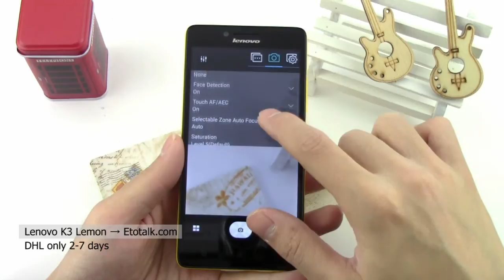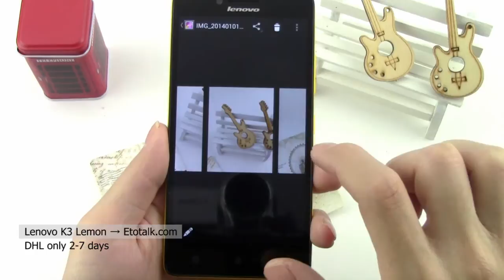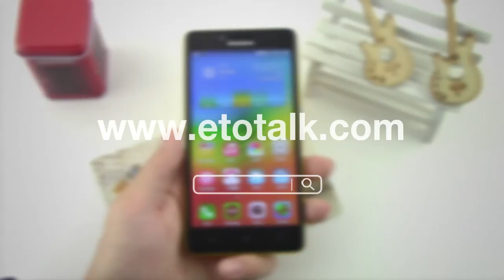Lenovo K3 Lemon (K30-W) 4G LTE Android 4.4 Dual Sim Dual Ringtones - Camera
Lenovo K3(K30-W), Android 4.4, Snapdragon Quad Core 1.2GHz, Dual Sim, 5.0 inch HD, 4G LTE, 2+8MP, Smartphone, Gravity Sensor, Proximity Sensor, Light Sensor, Magnetic Sensor, Gyroscope Sensor, Wifi, GPS, FM radio, Multi-touch, Dual Sim Dual Ringtones.